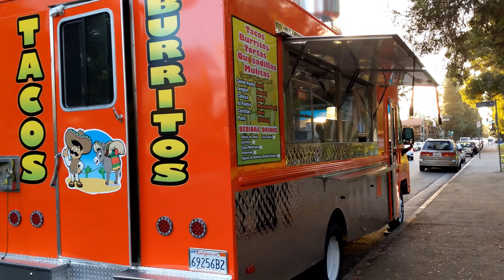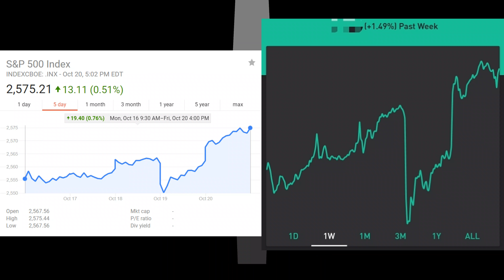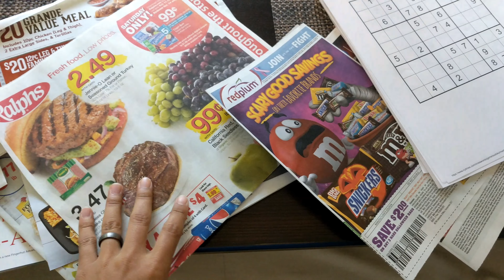Cave Spelunking & In N Out Exposed | WeeklyMena #2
WeeklyMena #2! Tune in every Saturday at 8am. This week we focus on Cave Exploring or Cave Spelunking! We go on a cool hike in Tarzana that has a cave. We get lost and go round and round.

In addition to the above we go to in n out for lunch and catch the ice cream liquid used for ice cream! Is it a scam?

New this week is my weekly portfolio performance.

Tacos galore too!

***Equipment***

Arkon Tripod

Smartphone Tripod Mount

Rode Microphone

***Follow Me***